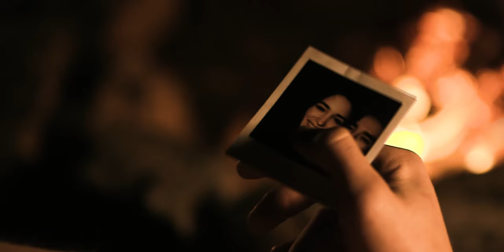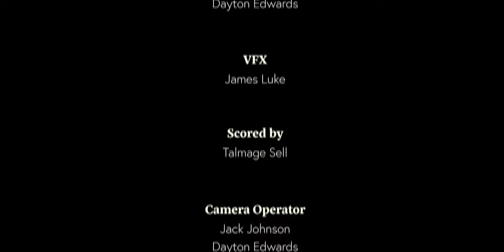Credo - War Short Film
This film was created back in 2020 when we were all stuck at home. Being bored and having never done an action film we decided to create this. Ever since then this film has been stuck on a hard rives because we felt it wasn't good enough to release to the world. However having grown we have realized that this is part of our journey and it does deserve to bee by others. Star Street now presents you with "Credo"